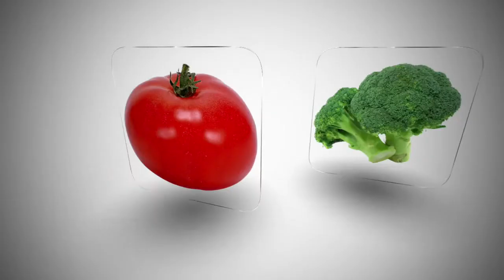VEGETABLES & FRUITS NAMES FOR KIDS LEARNING